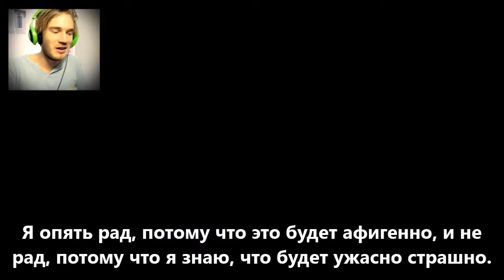Outlast Gameplay Walkthrough - Part 2 - PANTS GETS POOPED! (PewDiePie, русские субтитры)